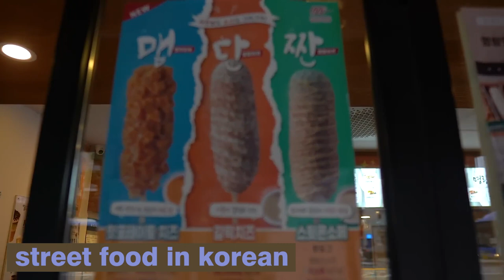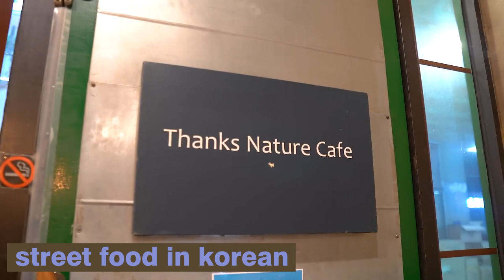Korean street food | food in Korean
Hello ladies and gentlemen, Hope you like this video.